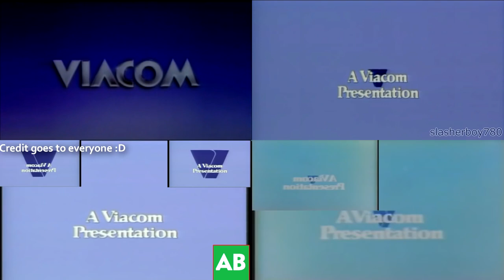(Reupload) Sparta Remix Quadparison (V10)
Viacom Edition